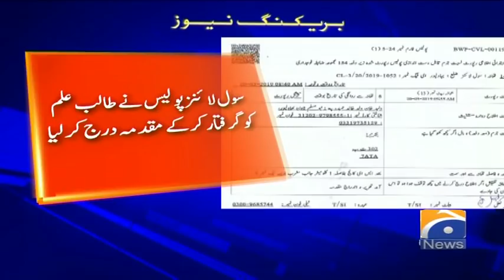Student stabs professor to death in Bahawalpur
GEOBREAKINGNEWS -Student stabs professor to death in Bahawalpur
ISLAMABAD: A government college student was arrested on Wednesday after stabbing his professor to death for organising a mixed-gender reception at the institution, police said.

Associate professor Khalid Hameed was stabbed on the campus of Sadiq Egerton College in Bahawalpur, according to police.

"The professor had organised a gender mix reception for the new students and the event was supposed to take place tomorrow, on Thursday," police official said.

According to the report registered with the police, the student had shouted that he killed the professor because he was "spreading obscenity".

The student alleged that the professor was ‘against Islam’ and he was organising a function for the English department’s funfair, in which girls were to dance as well.

The professor´s son Waleed Khan, who was with him at the time of the incident, said the student was waiting for his father.

"As my father was about to step into his office, the guy attacked him with a knife, hitting him at his head and stomach," he told AFP.

"We took him to hospital but he had already died," he said.

He said the student dropped his knife and the guards arrested him.

The Punjab provincial government said on Twitter that the student had been arrested and the chief minister had sought a report from the police.